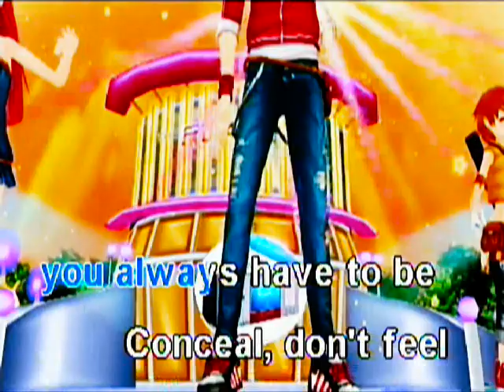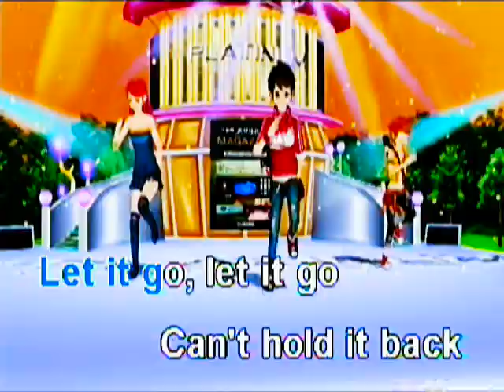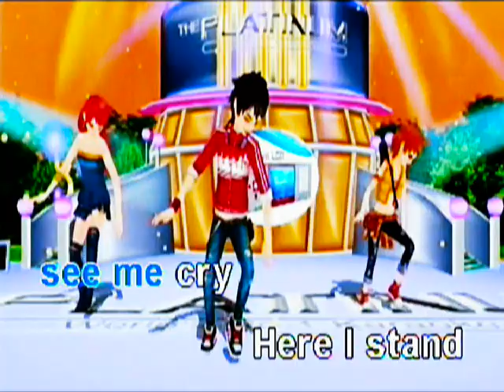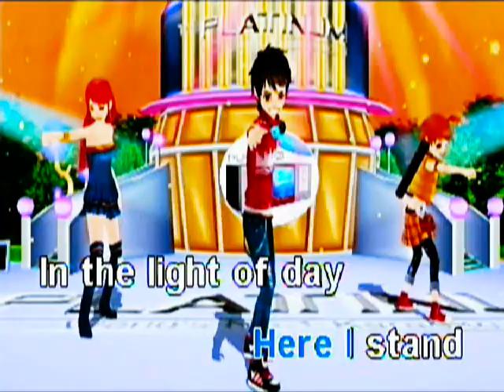LET IT GO KARAOKE